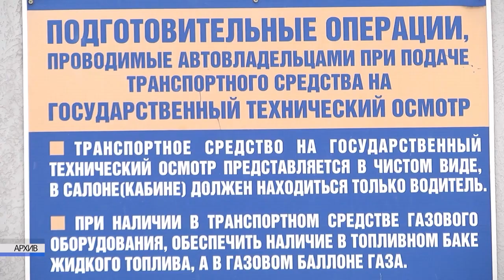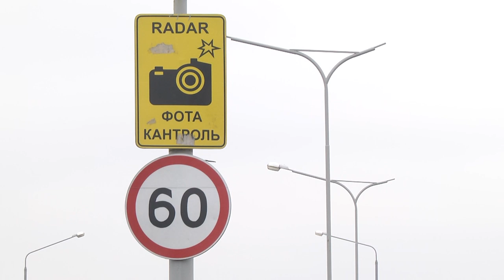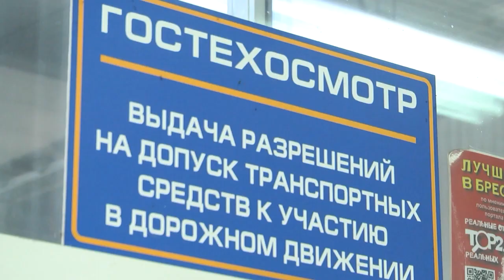2021-11-03 г. Брест. Фотофиксация на дорогах и техосмотр-что объединяет? Новости на Буг-ТВ.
В Беларуси 1 января 2021 года был подписан документ, который многие автовладельцы ждали с нетерпением. Благодаря ему, водителям при прохождении техосмотра, больше не нужно платить госпошлину за допуск к участию в дорожном движении. И на диагностические станции потянулись те, у кого технический осмотр машины не был пройден. И не один год. Сегодня на СТО автомобилей не много. Все прошли техосмотр? Как оказывается -  нет, не все, кто-то его игнорирует. А это уже нарушение. Решить проблему сможет очередное нововведение, считают специалисты. В Беларуси в ближайшее время наличие техосмотра будут контролировать посредством фотофиксации на дорогах. Мы  отправились на одну из брестских станций технического обслуживания и узнали, как это будет происходить.